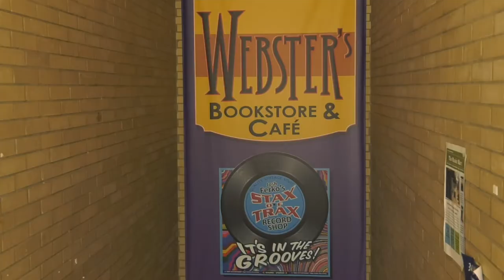Music to Our Ears: The Return of Vinyl Records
Something old is back in style, and it's even helping many people cope with the stresses of a pandemic. Reporter Andy Kuros explains how vinyl records are now a huge hit.